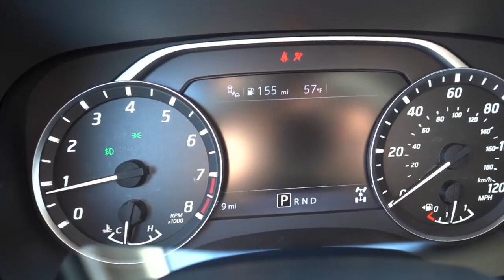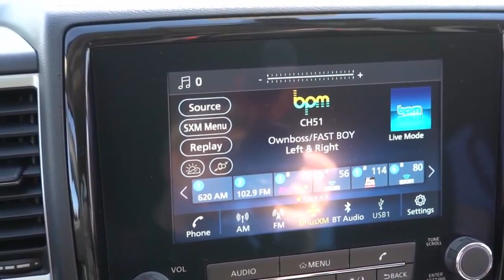Nissan Frontier 2023 Review : lawannya Toyota Hilux, Mitsubishi Triton, Ford Ranger, Isuzu D Max,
Bagaimana dengan pengalaman mengemudi Frontier? Frontier bukan truk pikap kelas menengah tercepat. Frontier Pro-4X yang kami uji dapat berakselerasi dari 0 hingga 60 mph dalam 7,8 detik, yang merupakan waktu rata-rata untuk kelasnya. Namun, mesinnya benar-benar handal dalam penggunaan sehari-hari. Ada banyak tenaga di tengah rentang kecepatan dan transmisinya memberikan perpindahan yang halus bahkan saat akselerasi penuh. Rem Frontier juga mudah digunakan. Mereka mudah digunakan dalam lalu lintas kota serta cukup kuat untuk menghentikan truk dengan cepat saat Anda membutuhkannya.